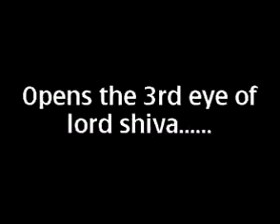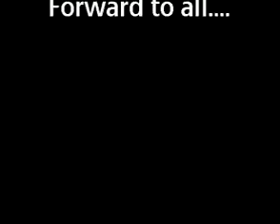At China ..Flood....Pralay......in china